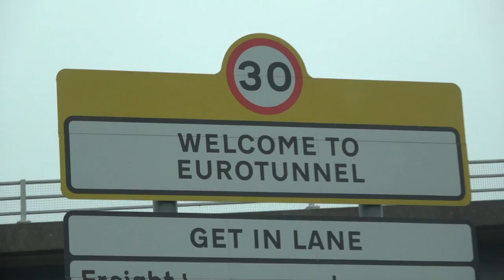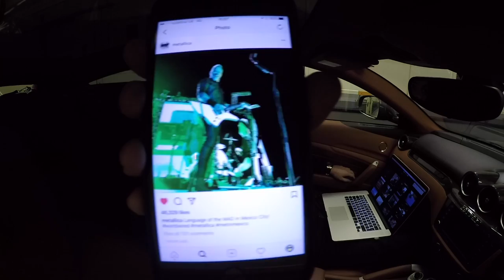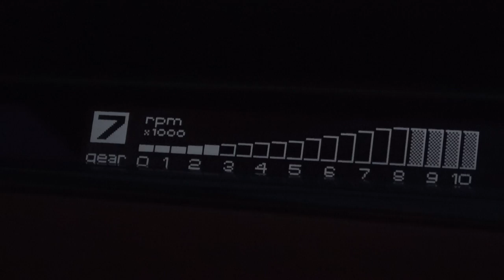London To Spa | McLaren P1, Ferrari FF, Porsche GT3 RS, Jaguar XJ220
It's that time of year again! Supercar road trip to Geneva with a McLaren P1, Ferrari FF, Porsche GT3 RS and a rare Jaguar XJ220...